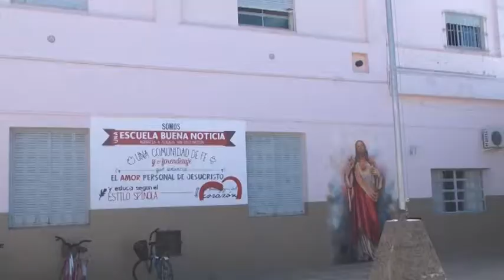Elena Chantiri – Directora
Hoy comienzan las inscripciones para el nivel secundario